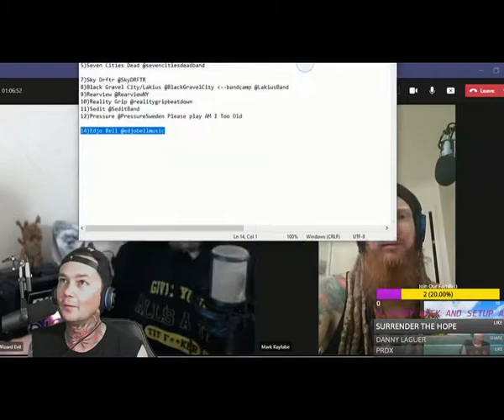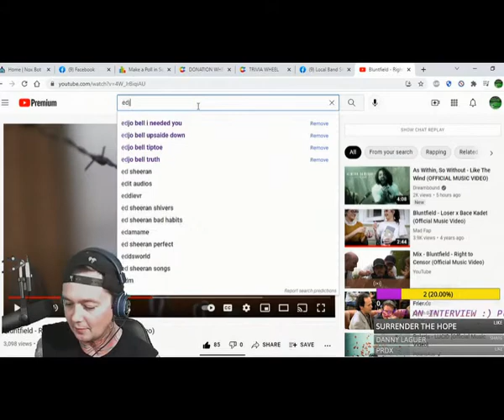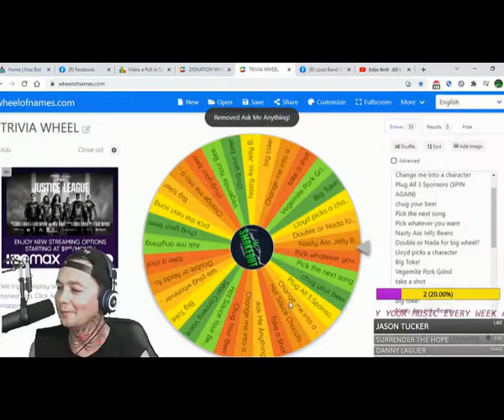Interview with Bluntfield! We talk about music, mad fap entertainment, hip hop, weed and much more!